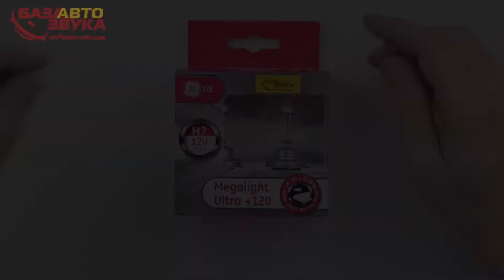Галогенная лампа General Electric Megalight Ultra +120% H7 55W 58520SNU (2 шт.)